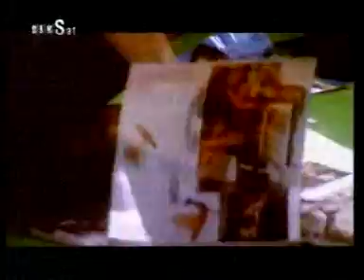Andreas Ektoras-Tha Pethano An Den Se Do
Absolutely mind-blowing!!
Andreas once again proves he's way ahead of the rest with a very classy video for a very unique and original song.

Ανδρεας Εκτορας
"Θα Πεθανω Αν Δεν Σε Δω"
Album:Ει...Θα Πεθανω Αν Δεν Σε Δω
Universal
2002